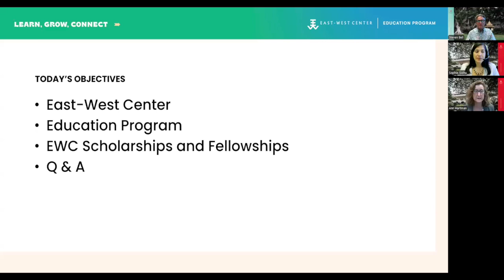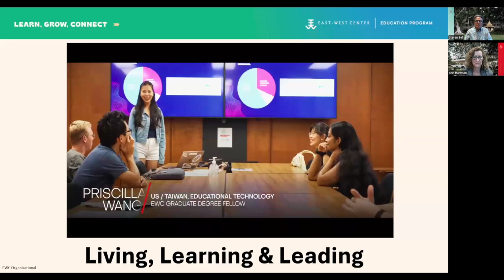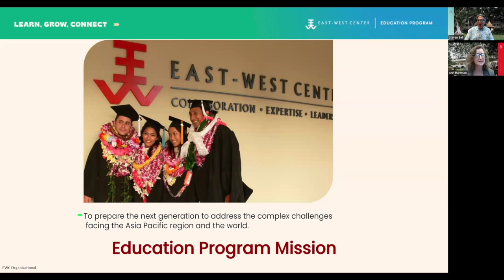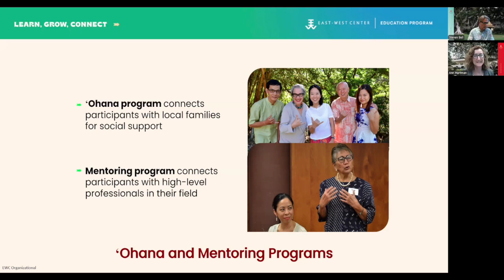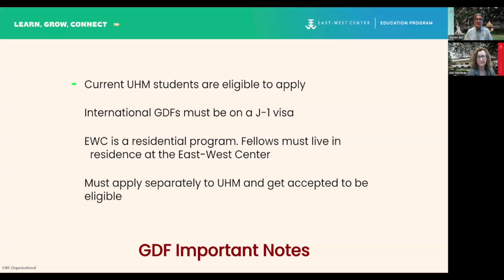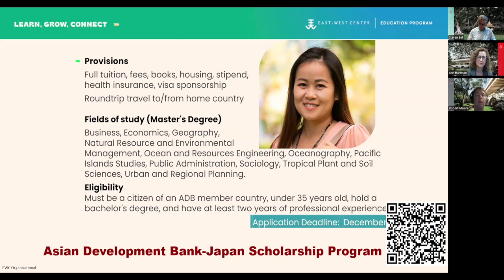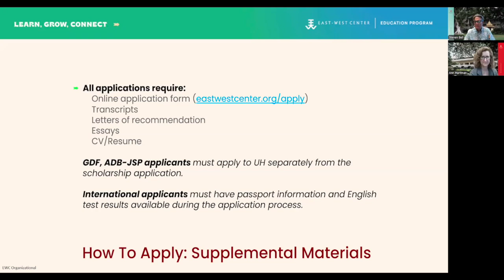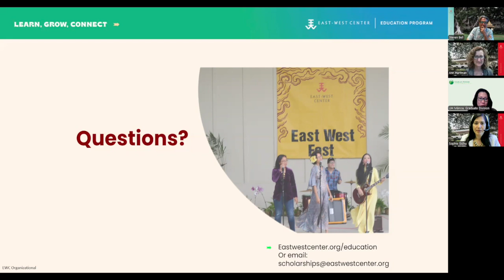East-West Center Funding & Education Programs Info Session (Fall 2024)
EWC funding and education programs support UH Mānoa graduate students from over 40 countries. Programs are designed to foster a shared sense of community and develop the leadership skills and Asia-Pacific regional literacy needed for cooperation and community building among nations. including information for frequently asked questions. For more information about UH Mānoa's graduate degree programs and how to apply, please After watching this video, we would appreciate your feedback via an anonymous evaluation to help us with future planning.